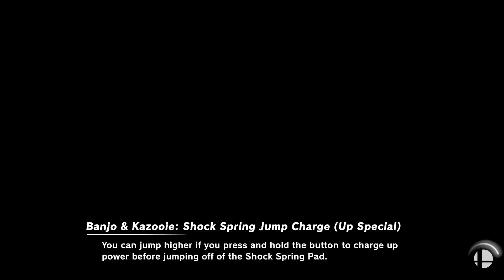Super Smash Bros Ultimate Rival Night Tuesday 31